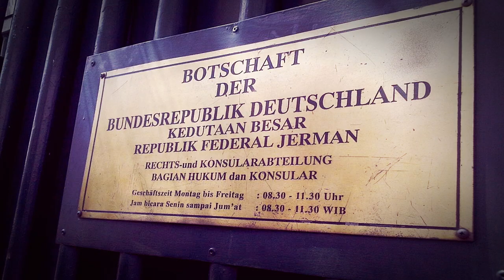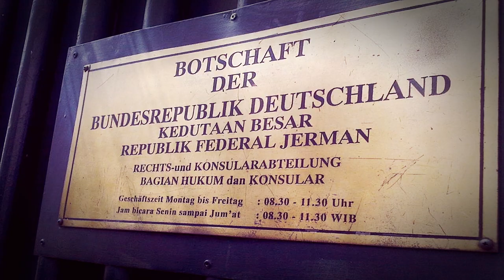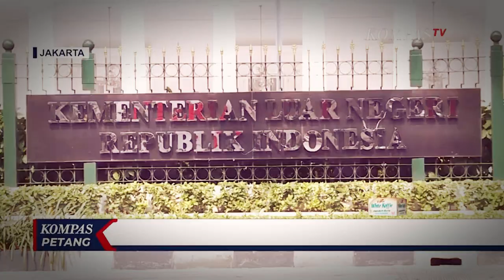Kunjungan Diplomat Mereka Ke Markas FPI Di Politisasi, Jerman MURKA